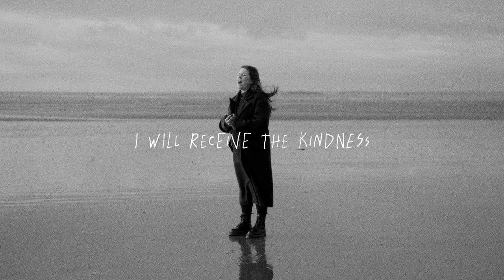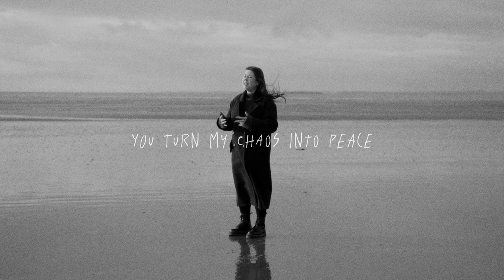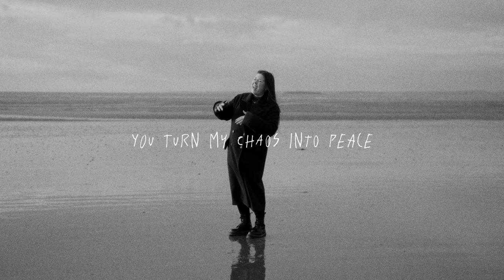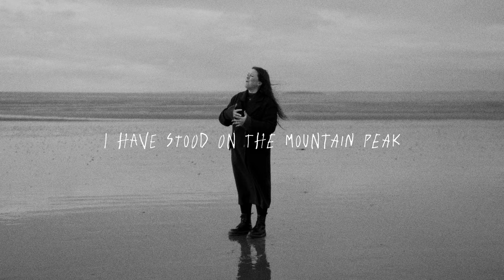Orphan No More Co - Death of Dreams (Lyric Video)